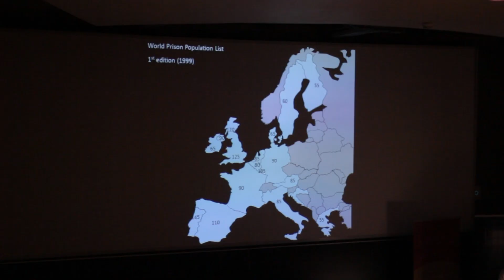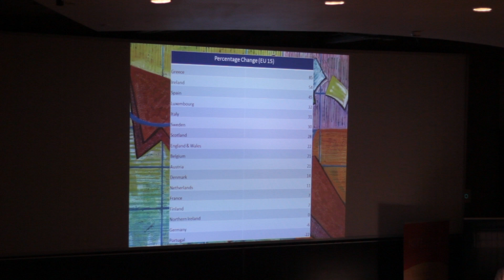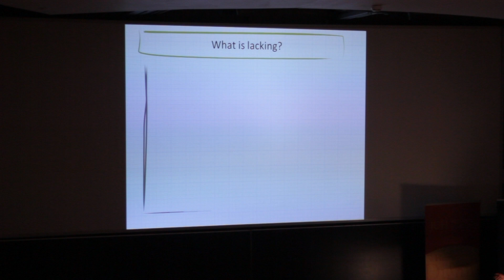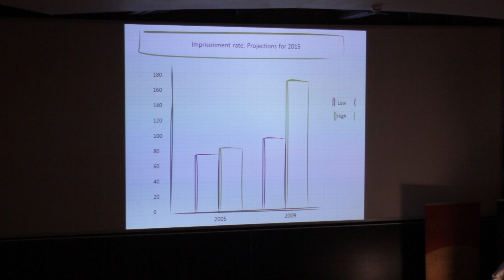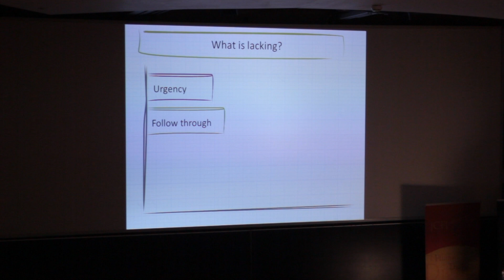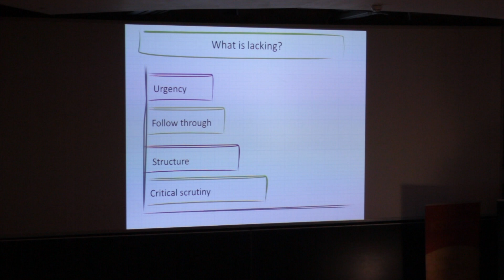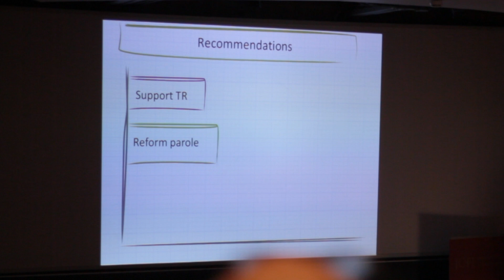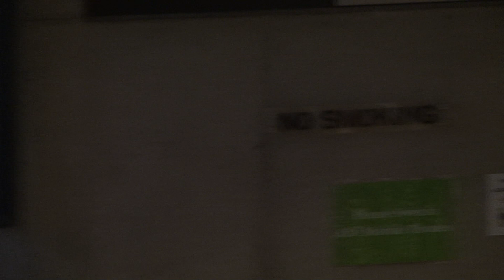Ian O Donnell speaks at Scribani Congerence: Re-imagining Imprisonment in Europe